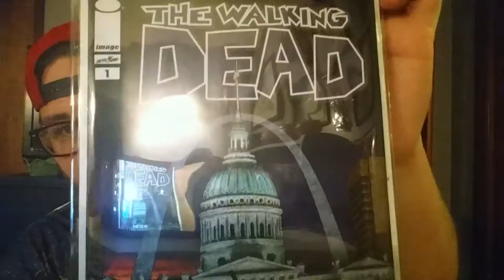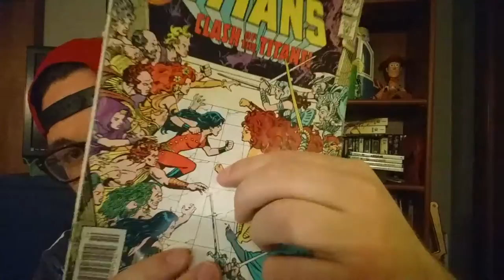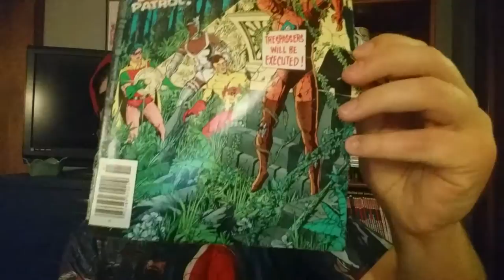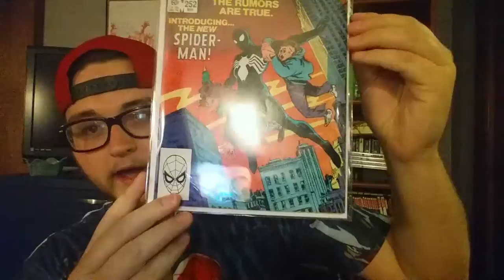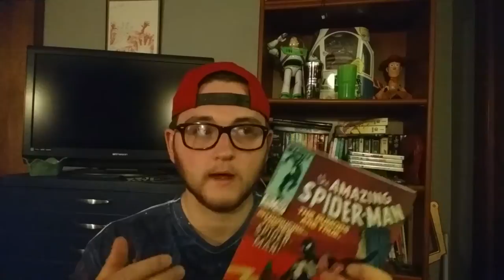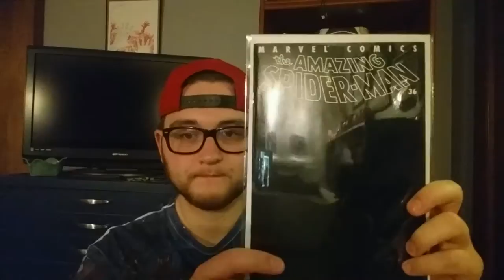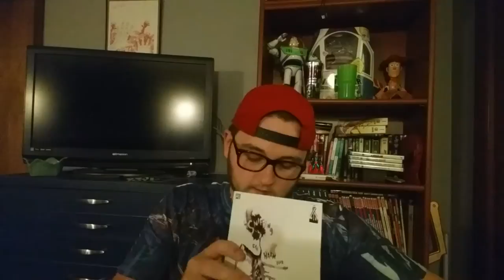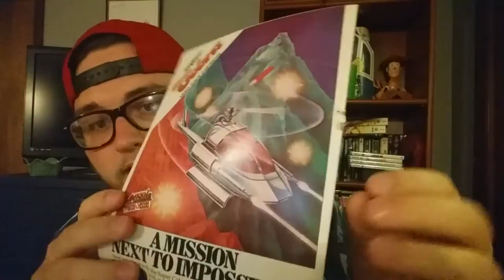Stl comic con experience and haul!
Hey all! This is my stl comic con experience! Kind of late sorry!